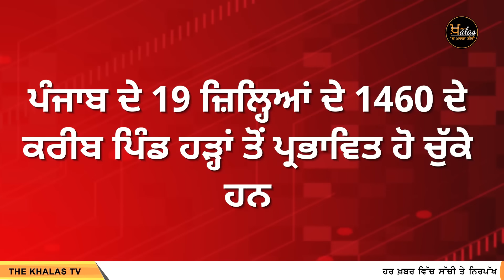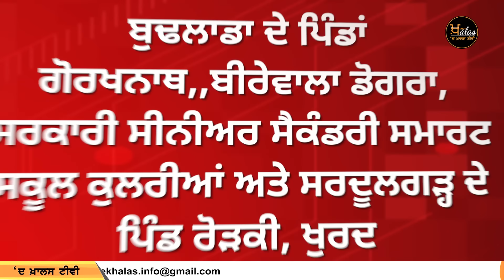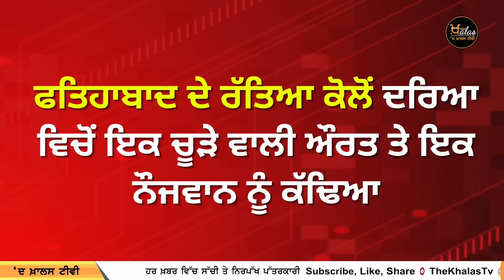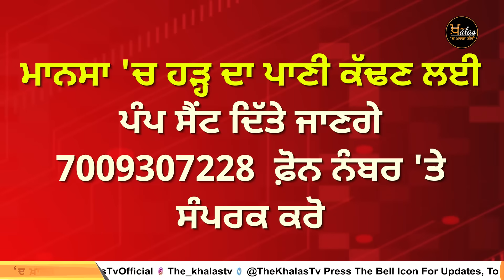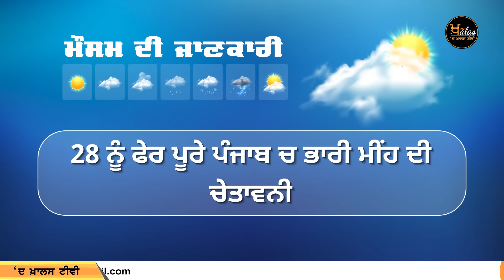26 ਤੋਂ 28 July ਤੱਕ ਤਕਰੀਬਨ ਸਾਰੇ ਪੰਜਾਬ 'ਚ ਭਾਰੀ ਮੀਂਹ ਦੀ ਚੇਤਾਵਨੀ । KHALAS TV